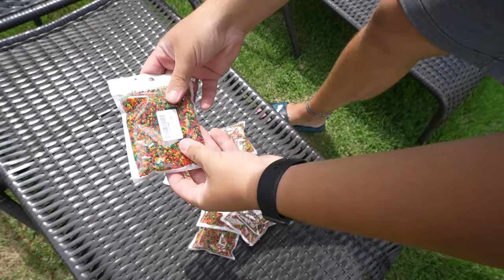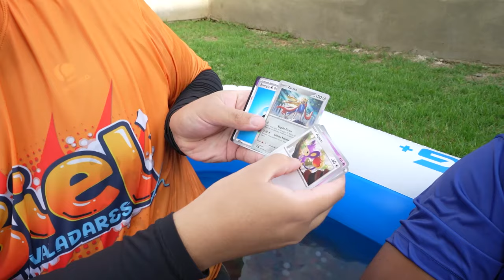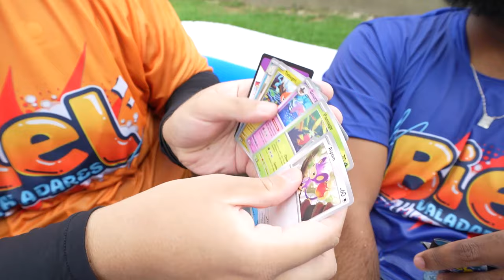ENCHI UMA PISCINA COM 100.000 ORBEZZ NA MANSÃO VALADARES!